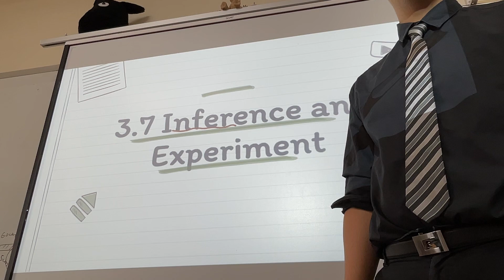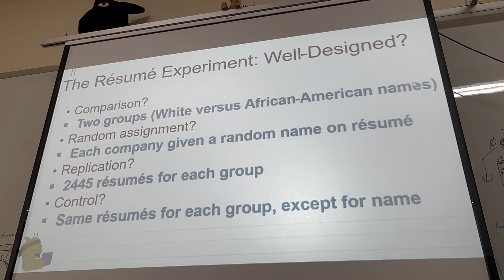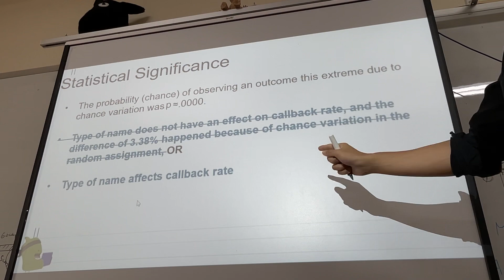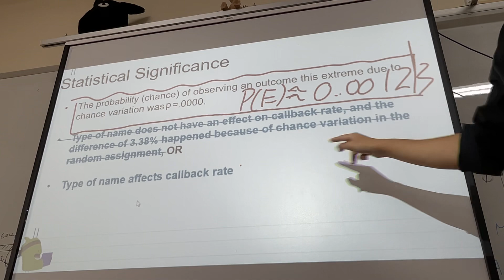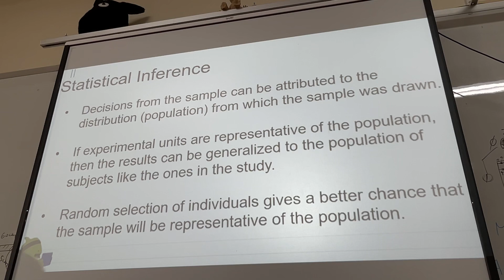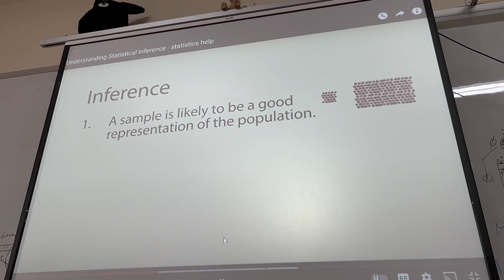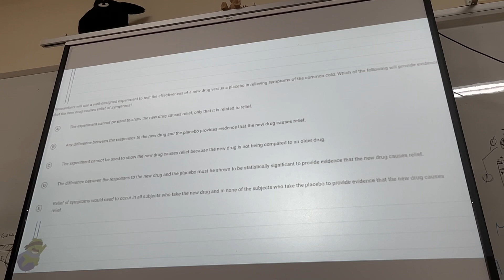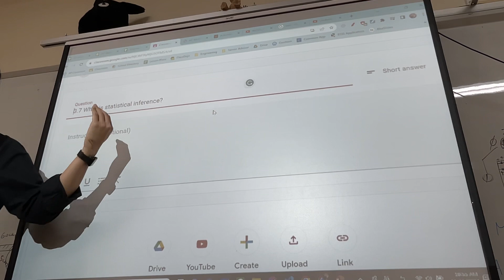[AP Statistic] 3.7 Inference and Experiment